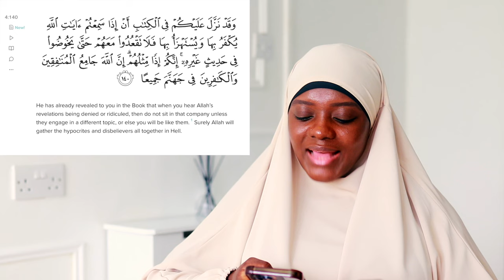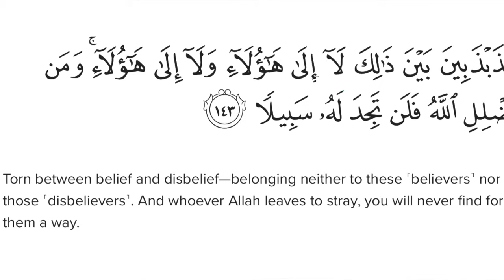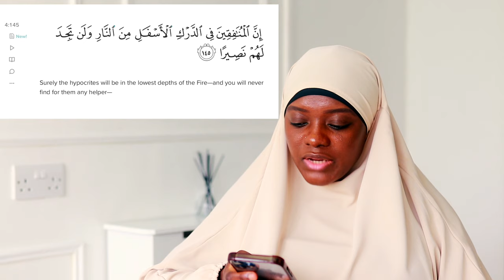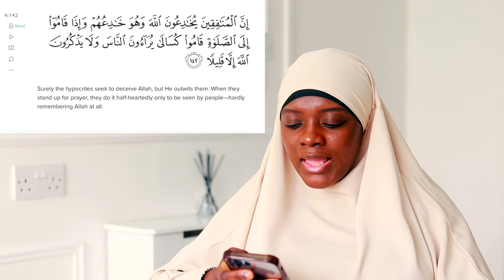MOCKING ISLAM | UNDERSTANDING QURAN WITH NAFISA | Ramadan Series Ep 19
Nafisa in this 15th episode of the Ramadan series UNDERSTANDING QURAN WITH NAFISA, in this ramadan 2024 as she helps us understand the Quran on a deeper level. With her insightful commentary and engaging delivery, this series is perfect for anyone looking to strengthen their faith during the holy month of Ramadan. Don't miss out on this valuable opportunity to gain a deeper understanding of the Quran!

Ramadan is the month of the Quran so in this ramadan series, I have chosen to focus on exploring surah An Nisa (The Women) in this series. So if you are looking for a Ramadan series on:
Tafseer of surah An Nisa
Ramadan videos for women
How to be a successful muslim
Understanding Quran in English
Muslimmarriage coach
Learn the Quran
Then this should video should be helpful.